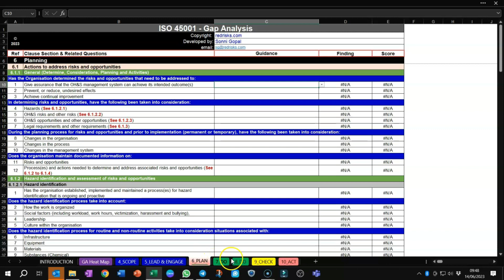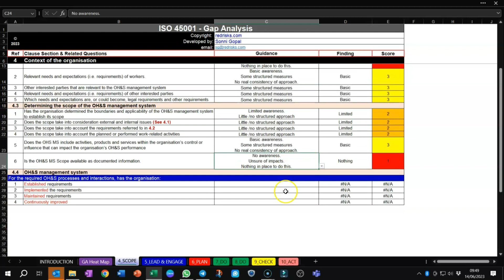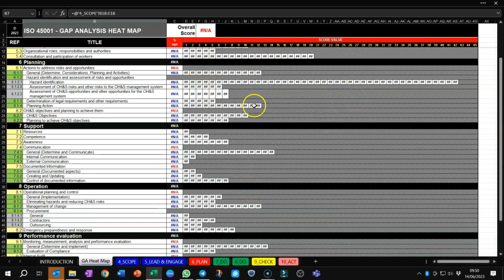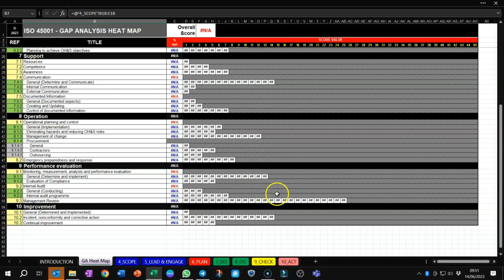ISO45001 Gap Analysis Tool (GAT)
This is an excel format tool that I have quite often used for conducting Gap Analysis based upon the requirements within the ISO 45001 Standard's Clauses for OHS Management Systems.

The tool contains a number of focused questions on the main clauses in ISO 45001 in order to identify shortfalls and improvement opportunities.

The output of the GAT is in the form of a heat map to provide a helicopter view showing where the gaps are relative to scoring and associated colour codes.

👍 SUPPORT US:
If you liked this video, please give me a thumbs up (or a thumbs down - they're all important).